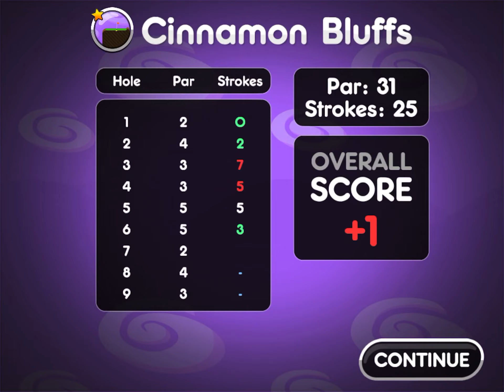SSG2 Cinnamon Bluffs Any% w/ Powerups Former WR by Dalphix [1m 46s]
Screwed up the nitro on hole 6 to lose ~5 extra seconds